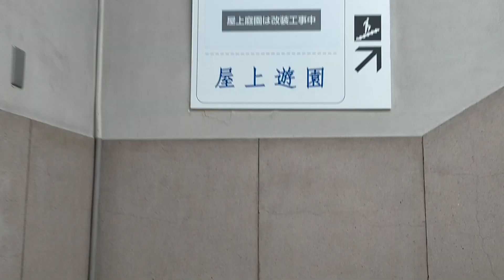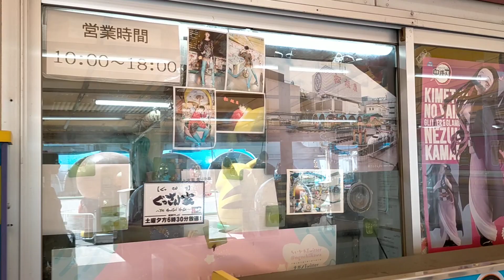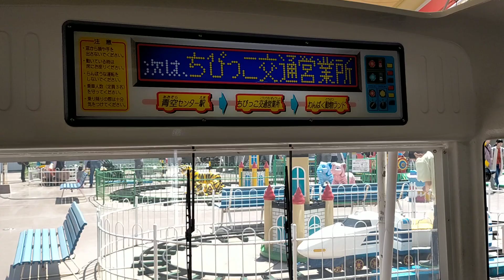Matsuzakaya Rooftop amusement park Sky Land 松坂屋 名古屋店 本館 屋上遊園 スカイランド 散歩 ウォーキング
松坂屋 名古屋店 本館 屋上遊園 スカイランド 散歩 ウォーキング
Matsuzakaya Department Stores Rooftop amusement park Sky Land Nagoya Japan Walking